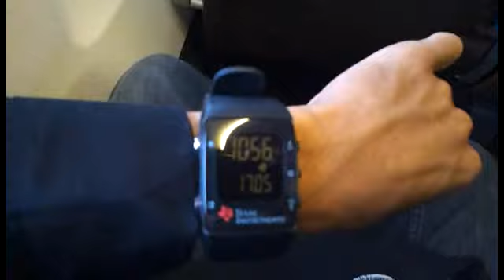Berangkat ke makasar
ini video saya naik pesawat menuju ke makasar